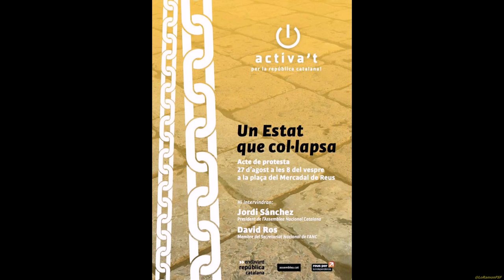Manifest. El Mercadal de Reus reivindica República de la il•lusió davant l’estat del col•lapse!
Amb aquesta acció es pretén interpel·lar a la ciutadania sobre la nefasta política que ara i sempre s’ha practicat a Madrid envers Catalunya i els seus ciutadans, en perjudici tant dels que se senten independentistes com dels que no se’n senten. Més particularment, es vol incidir, d’una banda, en la sèrie de problemàtiques presents en diversos àmbits, com són les infraestructures viàries, la sanitat, l’educació, la cultura o l’esport, i, d’una altra banda, en el no reconeixement de Catalunya com a nació sobirana per poder decidir el seu futur i el fet de ser tractats més com a súbdits que com a ciutadans.

T’agrada ser tractat sempre com un súbdit i no com un ciutadà?